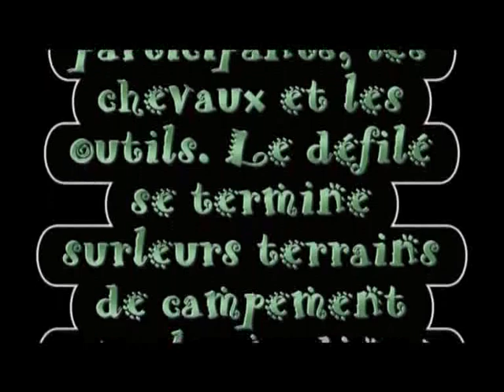ROTHENBURG OB DER TAUBER FRANCONIE ALLEMAGNE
DEFILE DE LA GRANDE RASADE "DER MEISTERTRUNK" du dimanche 27 mai 2012
Grand défilé militaire et historique première partie
Militärparade und das historische "Große Stoßstange" Der Meistertrunk von Sonntag, 27 Mai, 2012 Teil 1